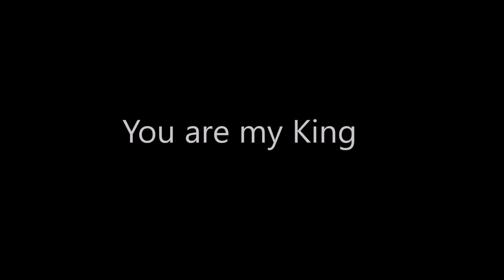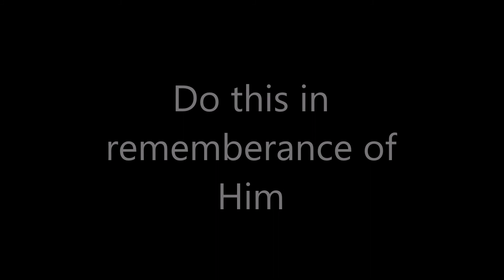Madison Church Online Maundy Thursday, April 9, 2020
Join the Madison Church family for an online communion experience in our annual Maundy Thursday celebration